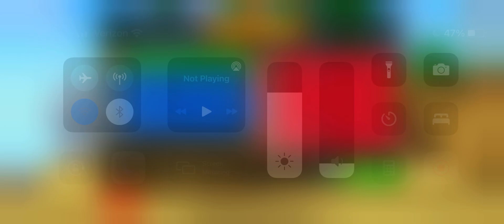Cops N Robbers|Ancient rifle s